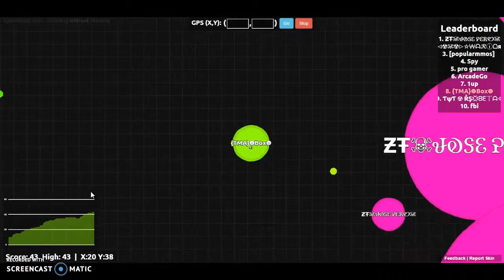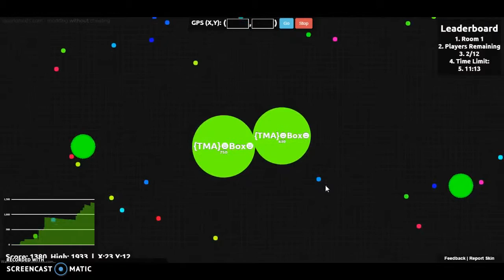Agar.io I Was Bigger